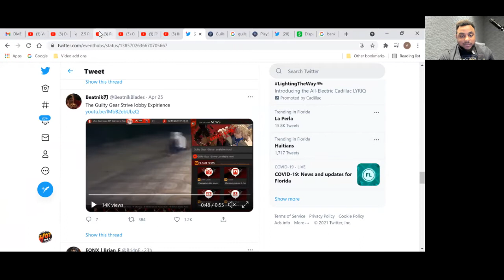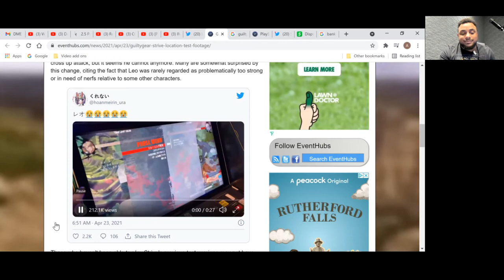Guilty Gear Strive Beta Location Test Visible nerfs Leo GMG FGC 4/26/21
Guilty Gear Strive Beta Location Test Visible nerfs Leo